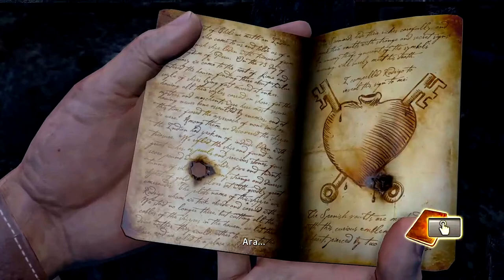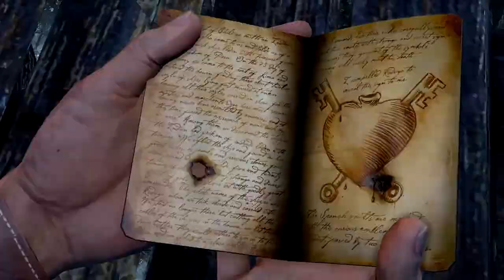Uncharted Судьба Дрейка ► Глава 15 ПО СЛЕДАМ СОКРОВИЩА ► Прохождение игры на PS4 ► #13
Продолжаем путь в поисках сокровищ.

Uncharted: Drake’s Fortune (рус. Uncharted: Судьба Дрейка) — компьютерная игра в жанре приключенческий боевик с видом от третьего лица, разработанная американской компанией Naughty Dog и изданная Sony Computer Entertainment для игровой консоли Sony PlayStation 3. 7 октября 2015 года вышла переизданная версия игры для консоли PlayStation 4. Uncharted: Drake’s Fortune входит в состав Uncharted: The Nathan Drake Collection, которая также включает вторую и третью части.

Игровой процесс Uncharted сочетает в себе элементы экшена от третьего лица и трёхмерного платформера. Игрок управляет главным героем — Нейтаном Дрейком. При перемещении по уровню он может прыгать, цепляться за выступы, плавать, использовать лестницы, хвататься за верёвки и лианы и раскачиваться на них и выполнять другие акробатические приёмы, которые позволяют добраться до различных участков игрового мира. В определённые моменты необходимо решать головоломки, подсказки к которым содержатся в дневнике Фрэнсиса Дрейка.

Нейт может одновременно носить с собой один пистолет и один автомат или винтовку и ограниченный запас патронов, а также до четырёх гранат. Если игрок подбирает другое оружие, то оно заменяет то, которое носит Нейт. В бою главный герой может использовать укрытия, а также стрелять прицельно или вслепую. В игре отсутствует индикатор здоровья: когда Дрейк получает урон, изображение на экране начинает обесцвечиваться. Здоровье восстанавливается автоматически, если Нейт некоторое время отдохнёт или проведёт в укрытии. Также в игре есть возможность устранять врагов в рукопашном бою, а в определённых местах — скрытно, незаметно подкравшись к ним.

Также в игре присутствуют миссии на транспорте; в одной из них Нейт и Елена на джипе спасаются от врагов, и игроку нужно отстреливаться из турели; в другой они справляются по реке на гидроцикле, игрок при этом управляет Нейтом при движении и Еленой при отстреле врагов и устранения препятствий на пути.

В игре имеется система наград, которые присуждаются игроку за сбор спрятанных на уровнях сокровищ или за различные достижения, такие как убийство определённого числа врагов из конкретного оружия, выполнение определённого числа выстрелов в голову и т. д. За получение наград игроку начисляются очки, за которые можно разблокировать альтернативные костюмы и особые режимы игры, доступные при повторном прохождении, видеоролики о создании игры, концепт-арты и другие бонусы.